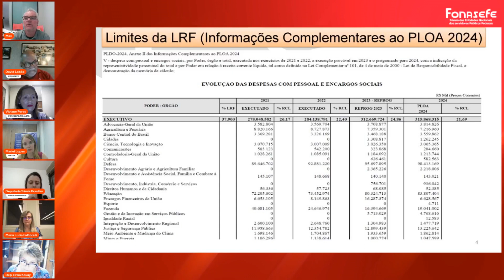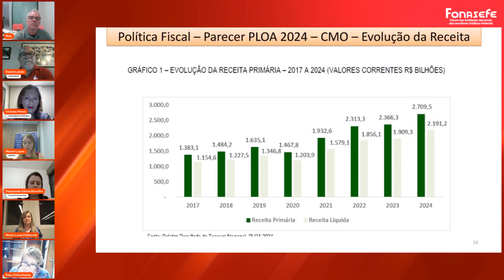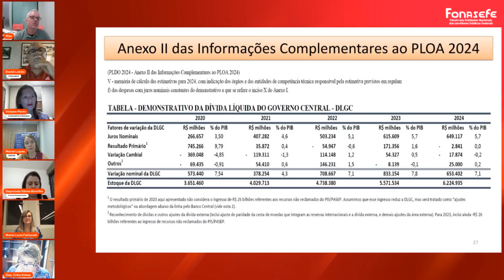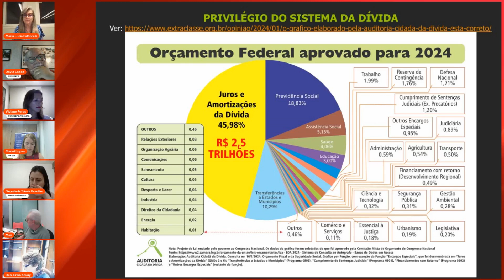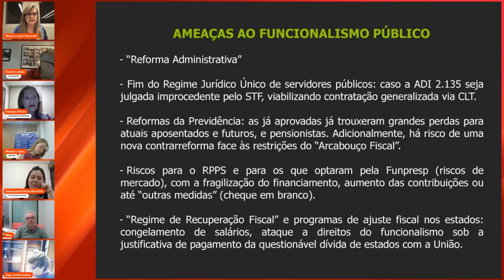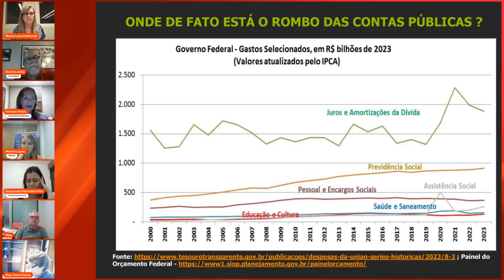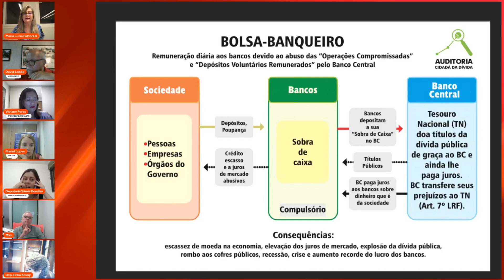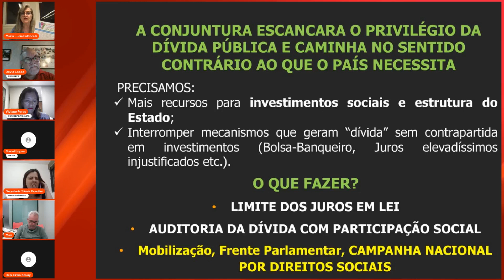O que servidores(as) estão reivindicando? O Brasil tem dinheiro?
O Fonasefe realizou nesta segunda-feira (26/02) uma transmissão ao vivo com o tema: “O que os(as) servidores(as) estão reivindicando? O Brasil tem dinheiro?”.

A Live contou com as participações de: Maria Lúcia Fattorelli (coordenadora da Auditoria Cidadã da Dívida); Mariel Angeli (economista do DIEESE); Max Leno (economista do DIEESE); Sâmia Bomfim (deputada federal - PSOL-SP); Erika Kokay (deputada federal -PT-DF) e representantes das entidades nacionais dos trabalhadores(as) do serviço público.